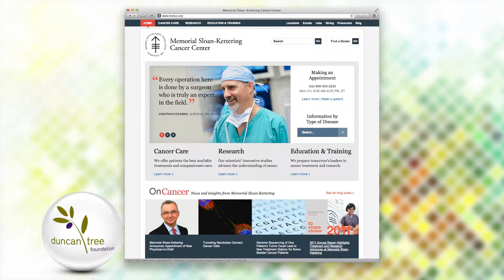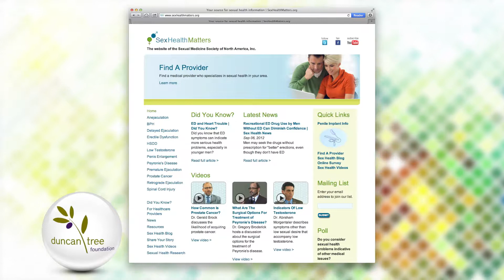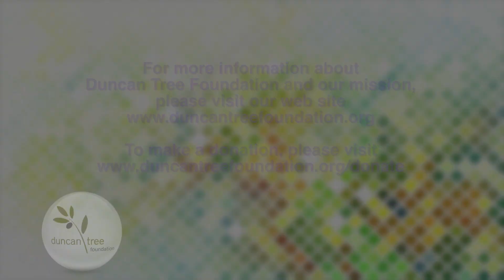John P Mulhall